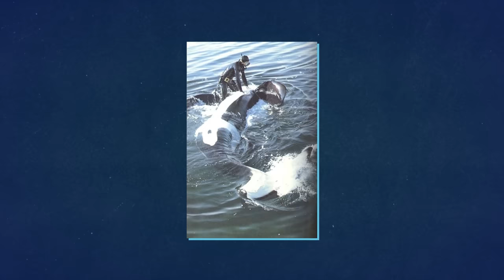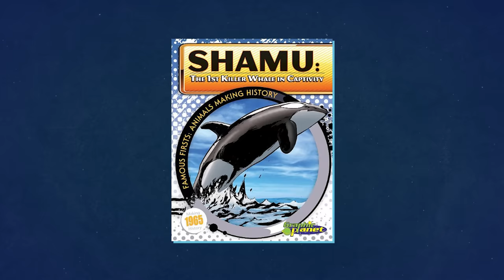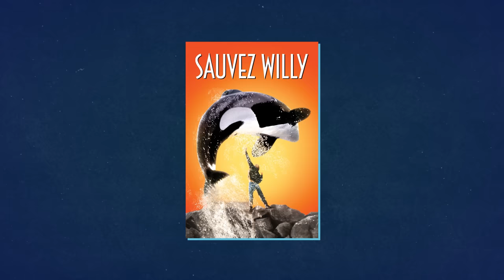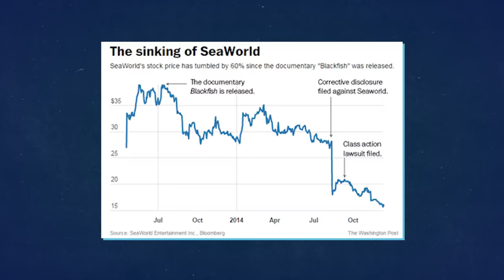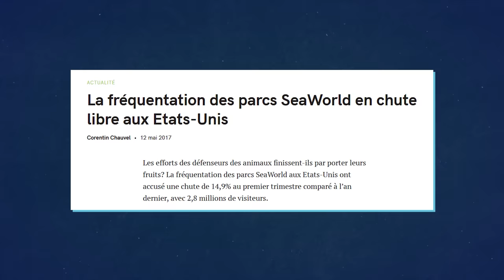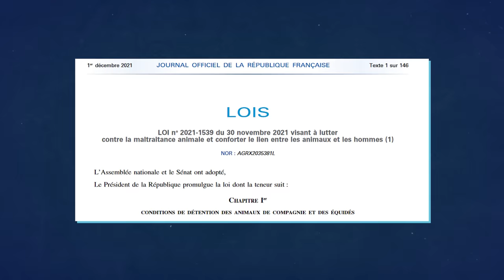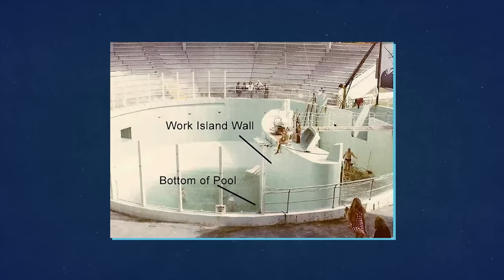LE PROBLÈME AVEC SEAWORLD - TOOPET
Bonne année les amis je vous souhaite le meilleur pour 2023 ! Pour vous vos proches et vos animaux !
Cette semaine on test un nouveau format, j'ai envie de plein de nouvelles choses pour cette année, on va tester pleins de format tout en gardant nos classiques :) !
Merci x 100 si tu partages cette vidéo !

Notre shop de cactus et plantes rares , je viens de rajouter 50 cactus dans la nuit !

Si tu veux apprendre à démarrer un aquarium marin, tu peux suivre la reef school , plus de 3h30 de programme, 5 mois de tournage en temps réel pour ce projet !